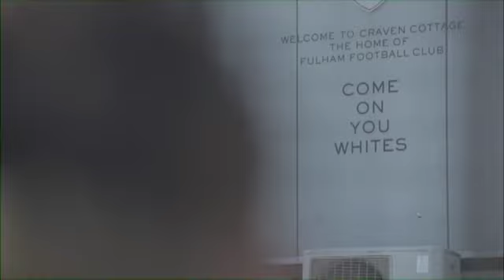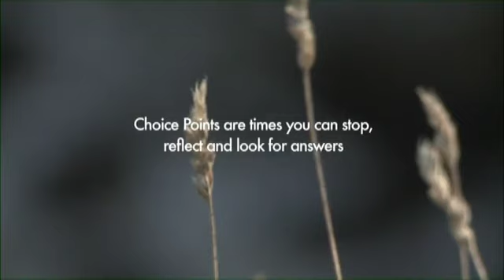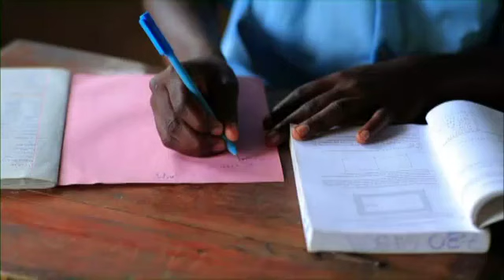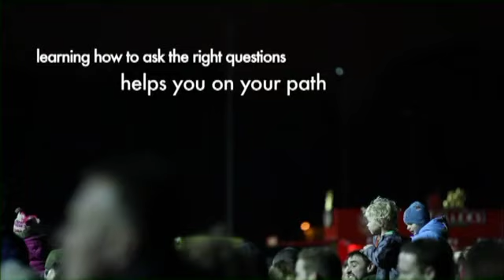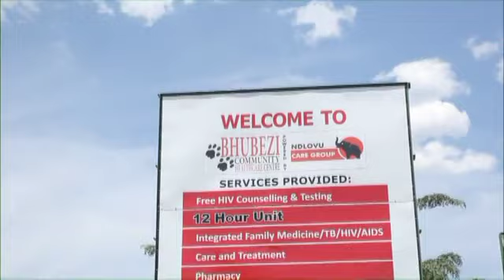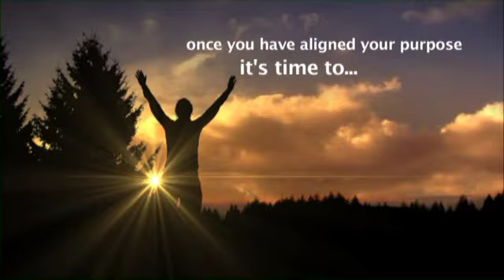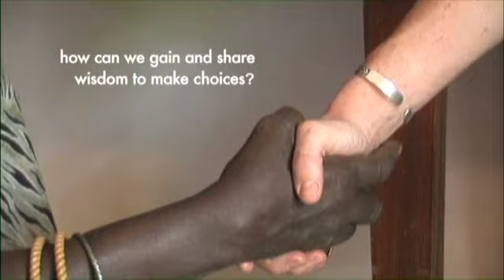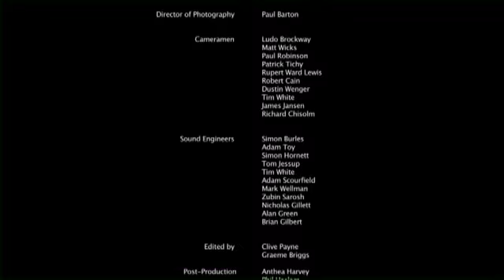Choice Point Movie